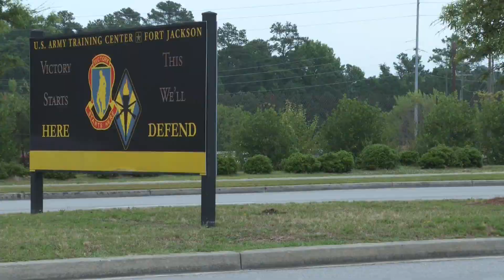US Army staff sergeant dies after going off course during land navigation training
A 40-year-old Army staff sergeant training to be a drill sergeant was found dead after failing to return from a land navigation course at a South Carolina military base.